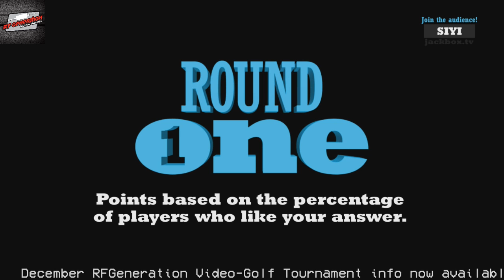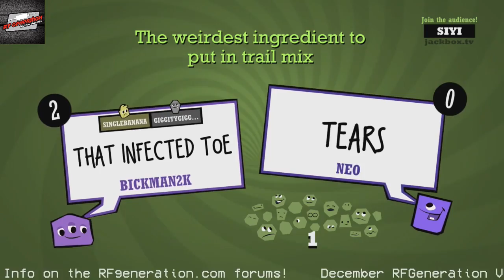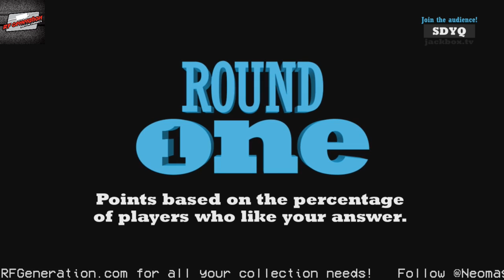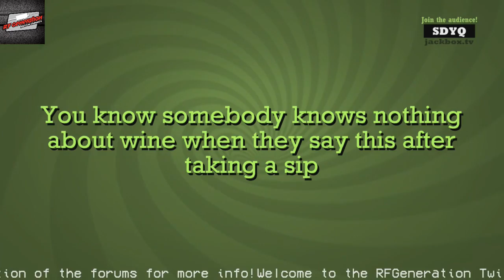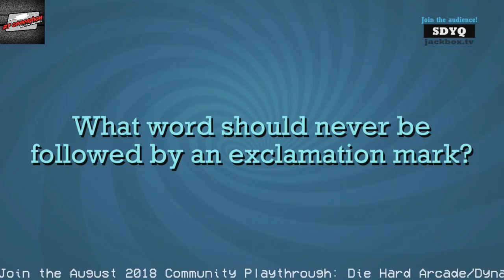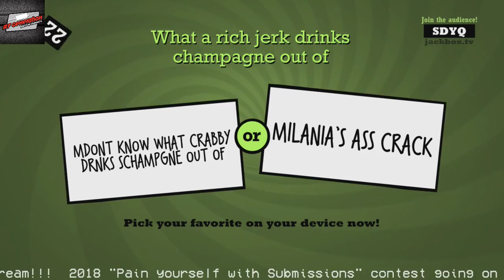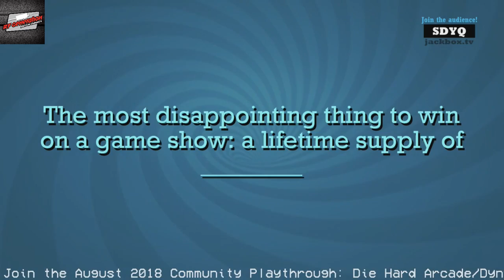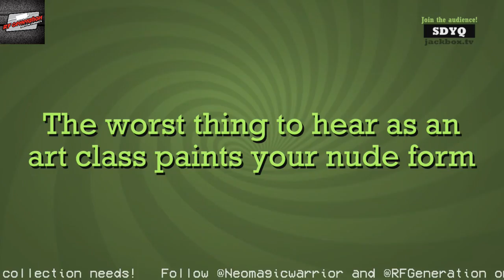Jackbox Fun w/ Neo!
Jackbox with Neo and many other folks from RF Generation!